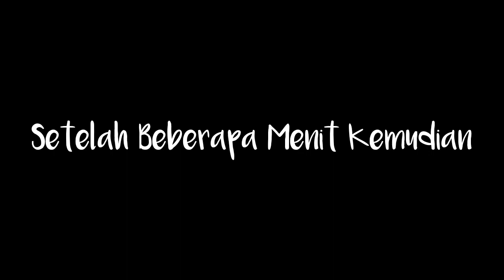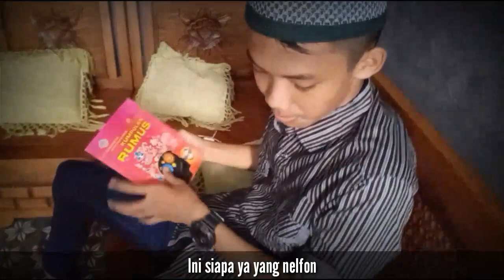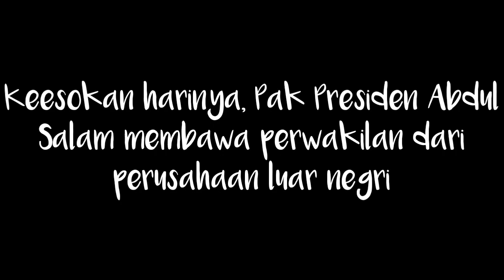LOMBA FILM PENDEK PELAKU EKONOMI " PT KAKI KITA " PURWAKARTA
Assalamu'alaikum
Sampurasun 🙏
Lomba Film Pendek IPS Pelaku Ekonomi Dari Kaki Kita Untuk Kaki Kita, Kelompok 4/8d Spensa Purwakarta Tahun 2020